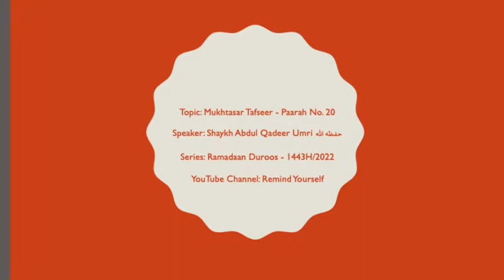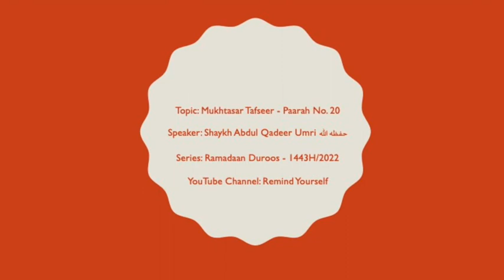Mukhtasar Tafseer Paarah No 20 | Shaykh Abdul Qadeer Umri حفظه الله | Ramadaan Duroos